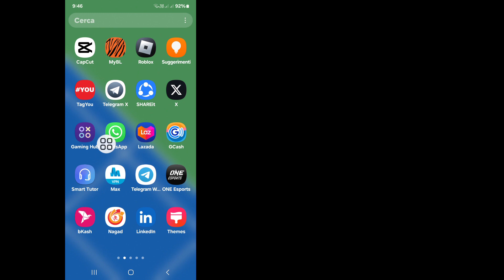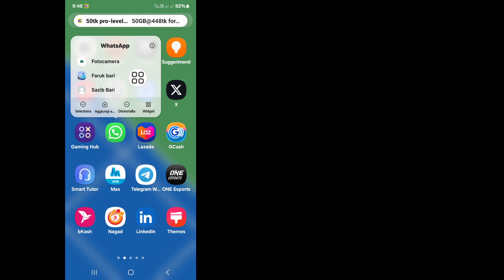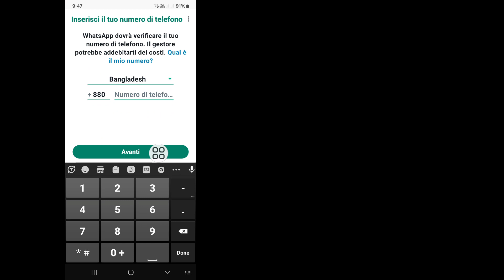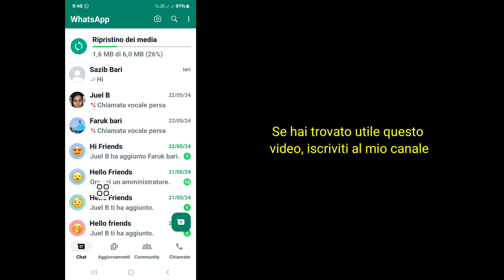Come recuperare i vecchi messaggi eliminati da WhatsApp | Recupero messaggi cancellati da WhatsApp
Vuoi recuperare i vecchi messaggi eliminati di WhatsApp. In questo video ti mostrerò come recuperare i vecchi messaggi eliminati da WhatsApp. Mostrerò il processo più semplice e più recente per recuperare i vecchi messaggi eliminati da WhatsApp. Quindi continua a guardare il video completo senza saltare per scoprire come recuperare i vecchi messaggi eliminati da WhatsApp | Recupero messaggi cancellati da WhatsApp.

 Come recuperare i messaggi Whatsapp cancellati.
 Come recuperare vecchi messaggi Whatsapp.
 Recupera i messaggi Whatsapp eliminati senza backup.
 Come recuperare i messaggi Whatsapp vecchi di 3 anni.
 Come recuperare i messaggi Whatsapp eliminati su Android.